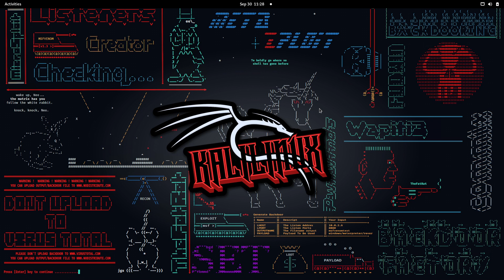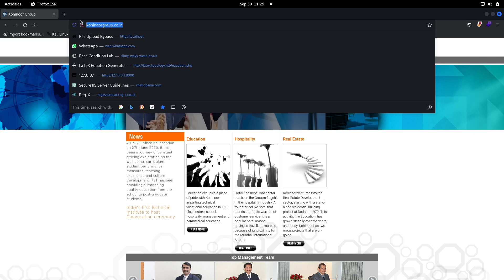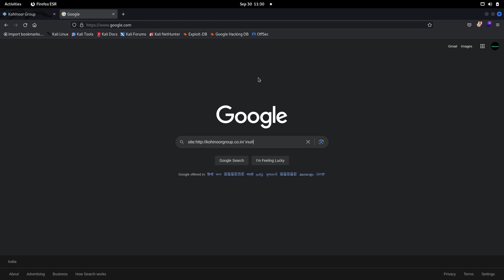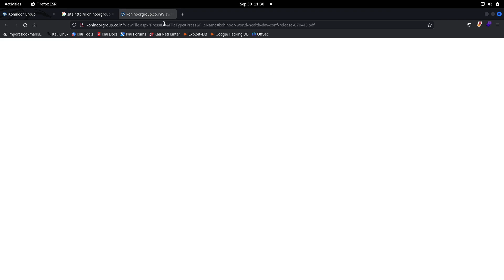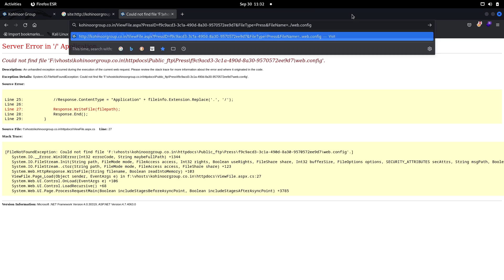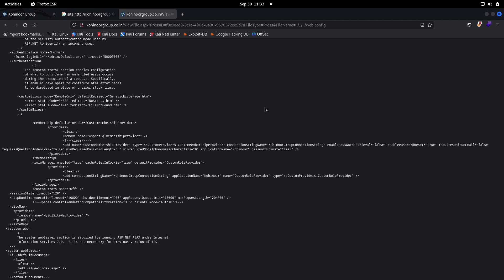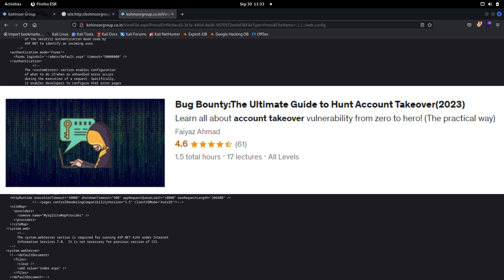BUG BOUNTY: FINDING LFI ON LIVE APPLICATIONS | DEMONSTRATION | 2023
Hi everyone! This video demonstrates the process of finding local file inclusion vulnerabilities in live applications